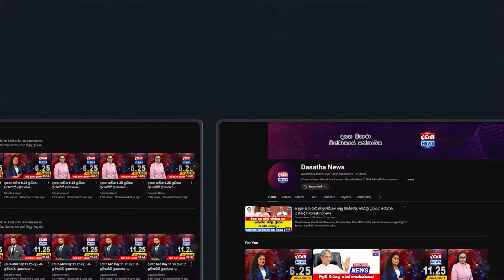බිත්තර ගොවියෝ කුපිත වෙයි - "මේක දන්නේ බිත්තර දාන කිකිළිකන්න දෙන ගොවියයි"